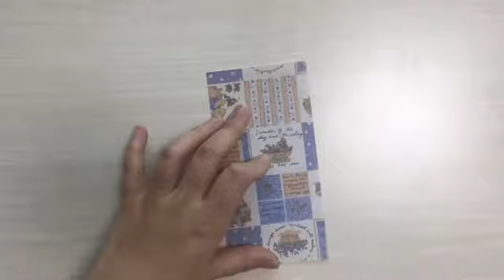[색종이스쿨]간단한 집 종이접기, simple house fold, origami